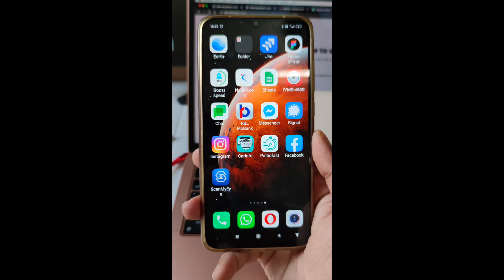ScanMyeEye Promo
Scan My Eye - Free Eye Check Up At Home